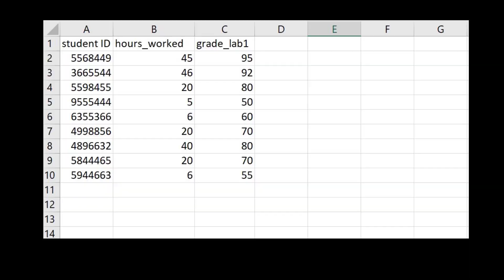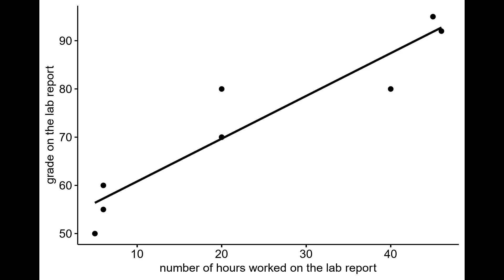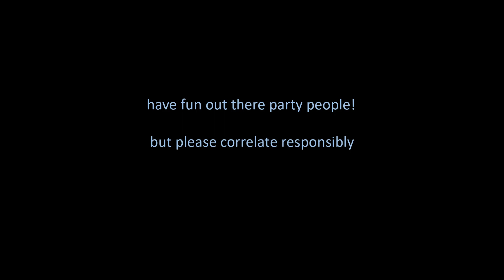You've Got to Carefully Correlate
please correlate responsibly